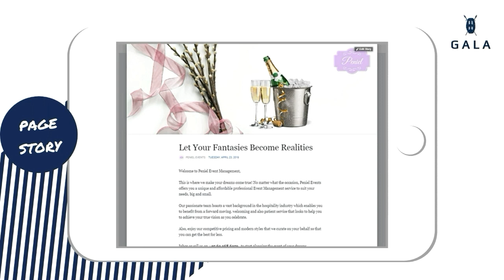Facebook Page Renovation : Peniel Events